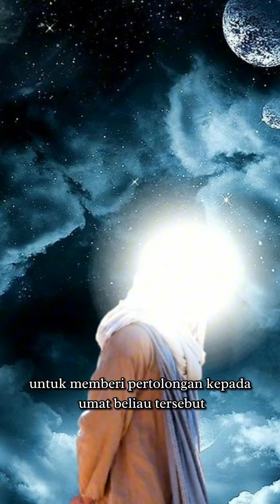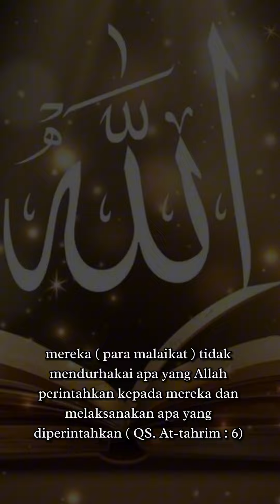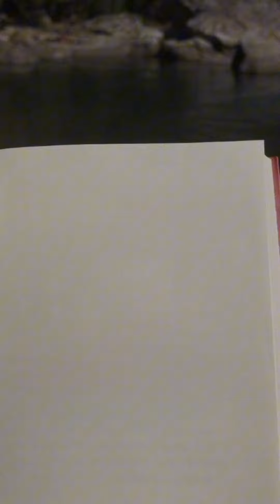Masyaa Allah ,Ingin mendapatkan Syafaat Nabi Muhammad ? lakukanlah Hal ini.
Inilah Kisah Nabi Muhammad yang memberi Syafaat kepada umatnya ,karena sering Bersyalawat kepada Nabi Muhammad Rosululloh solollohu alaihi wasalam .